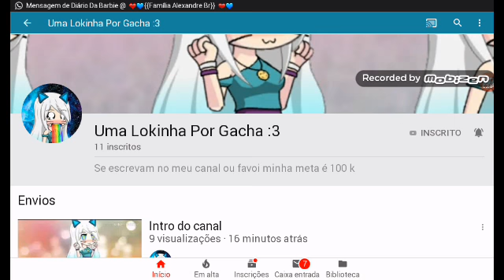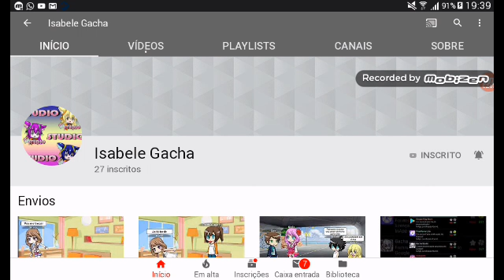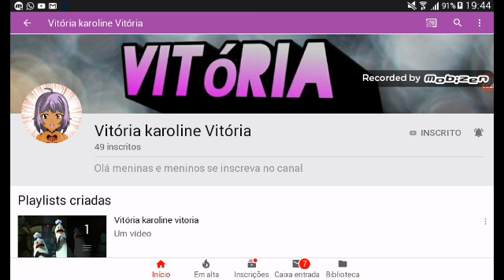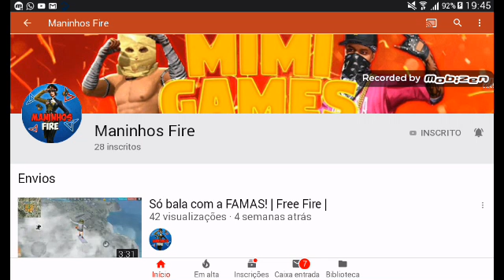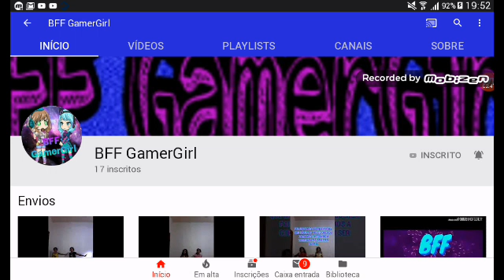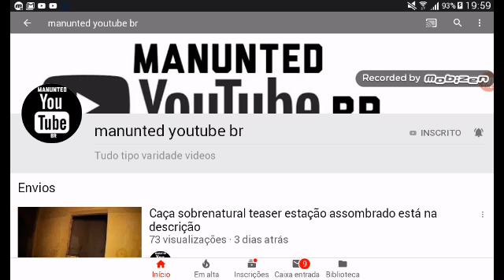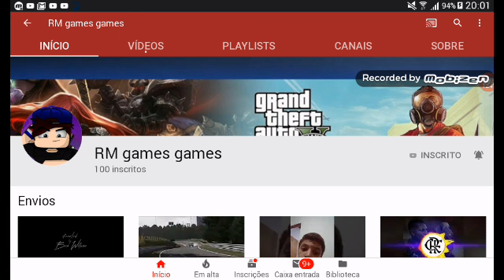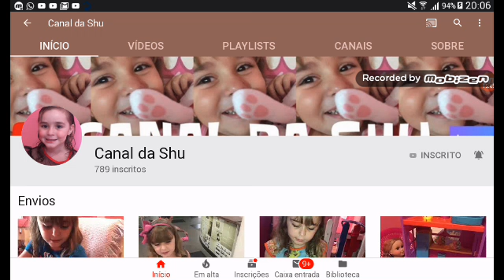Indicando canais Parte 4 Pedro entre amigos Henrique